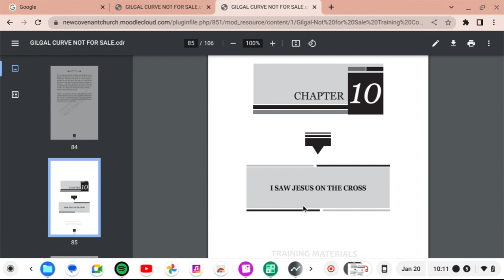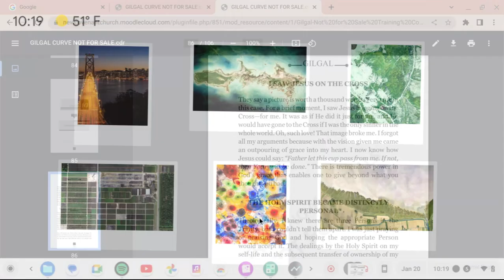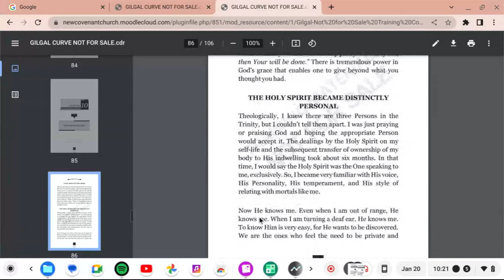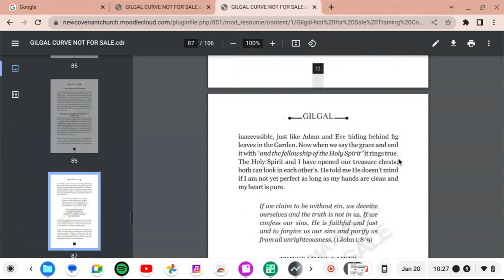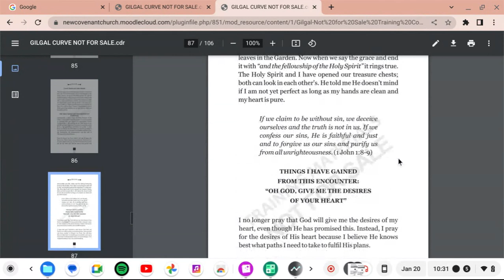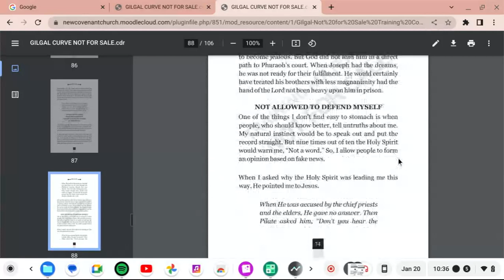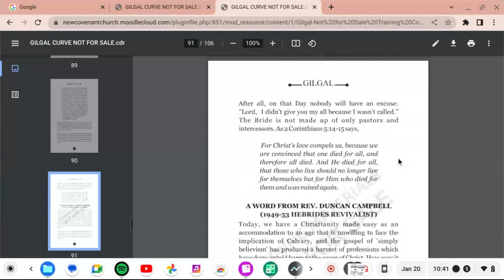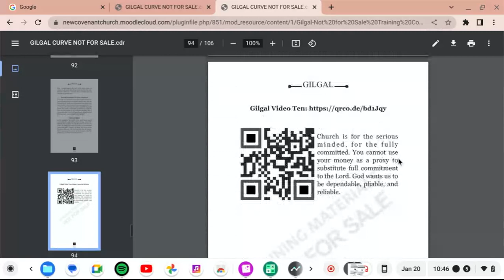Gilgal Chapter 10 "I saw Jesus on the cross" by Paul Jinadu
PAUL JINADU PAINTS A PICTURE FOR US THAT WE SHOULD REMEMBER FOR THE REST OF OUR LIVES.